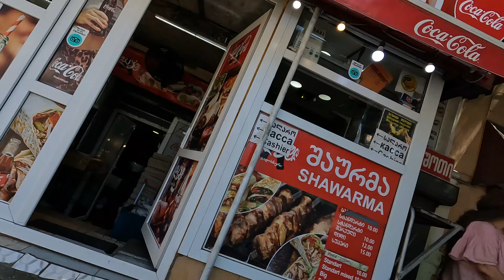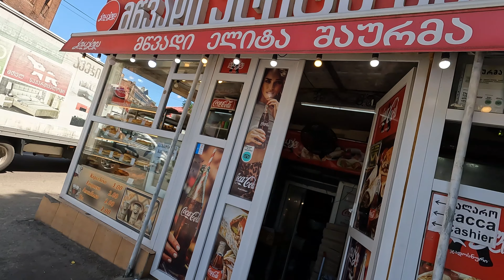🇬🇪 GRUZINI KOCHAJĄ POLAKÓW - PODLICZAM CENY WYJAZDU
4:24 Gruzini

Możesz mi pomóc abym więcej podróżowała poprzez:
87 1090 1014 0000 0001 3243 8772